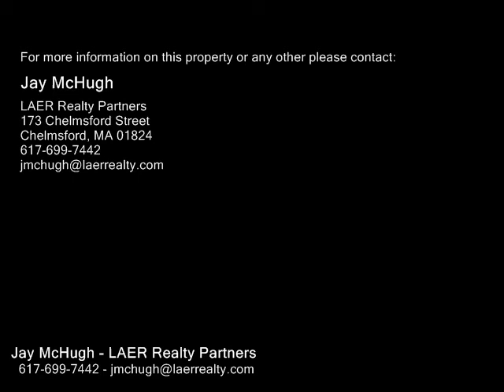30 Currier Farm Rd, Westwood MA 02090 - Single Family Home - Real Estate - For Sale -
30 Currier Farm Rd, Westwood MA 02090 Single Family Home Real Estate For Sale Spectacular Colonial nestled on quiet street abutting conservation land. This amazing home offers soaring ceilings with a wonderful Great Room for your entertaining needs. Hardwood floors shine as you comfortably make your way through the generous size rooms. Bonus finished 3rd floor with Full Bath for your visiting relatives. Master Bedroom offers views to the front and rear adjacent to the second staircase. Perfect location to enjoy private golf, University Station & Legacy Place for shopping and entertaining needs. Heated 3 car garage and an amazing finished lower level for your gym work outs and casual sports viewing. Open House Sunday October 9 from 13 .

Jay McHugh
LAER Realty Partners